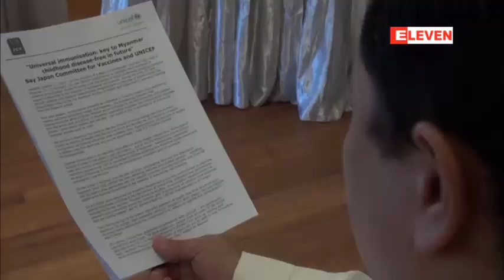ျမန္မာႏုိင္ငံတြင္က်န္းမာေရးစင္တာ၊ေဆးရုံမ်ားလုိအပ္ခ်က္ရွိေနဟု JVC မွညႊန္ၾကားေရးမွဴးေျပာၾကား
ျပည္တြင္းတြင္ ၅ရက္ၾကာသြားေရာက္ေလ့လာၿပီးလုိအပ္ခ်က္မ်ားကုိေထာက္ျပခဲ့ျခင္းျဖစ္